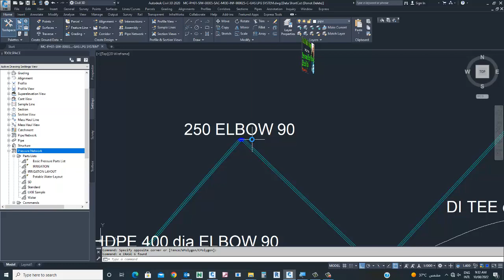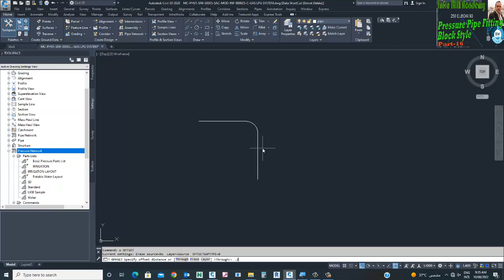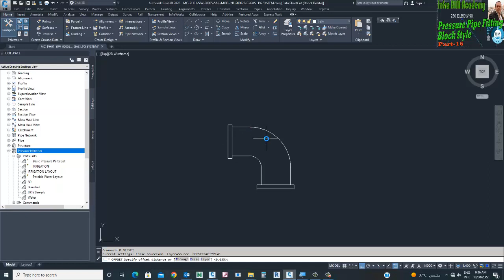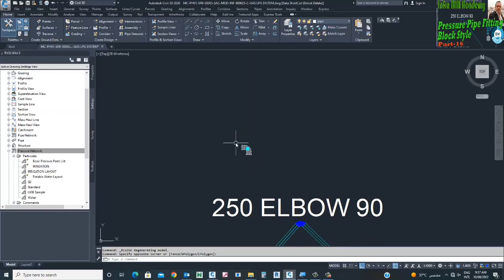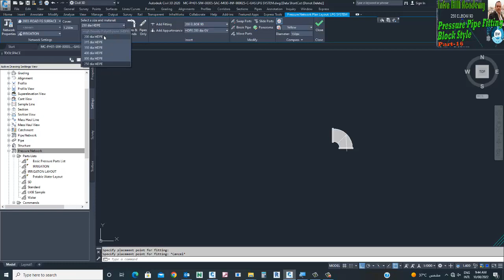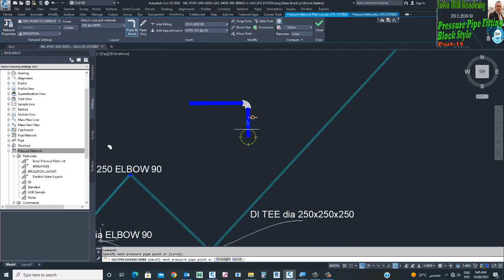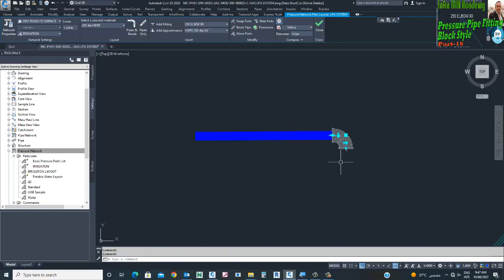Utility-part-16 Create Pressure Pipe Fitting Style Infra Bim Academy Civil 3d ashraf Baig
Utility-part-16  how can Create Pressure Pipe Fitting Style in Civil 3d  Infra Bim Academy ashraf Baig Civil 3D Best Practice Series Pipe and Pressure Networks.Creating parts lists • Creating and modifying pipe networks